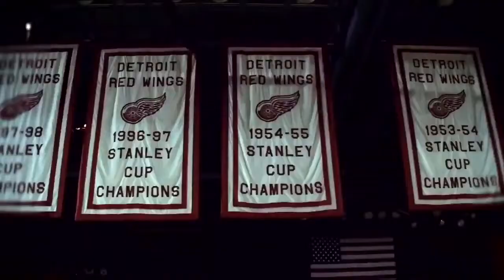Steve Yzerman | THE CAPTAIN | I'm Coming Home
A video dedicated to The Captain, Steve Yzerman, returning home to take on the general manager role for the team he gave everything to before.